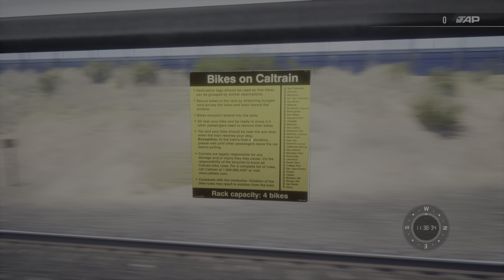Caltrain ride from bayshore to san Francisco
This video has multiple angles!

Timestamps:
0:00 Getting on
1:28 Bayshore-22nd Street
5:28 22nd Street
6:34 22nd Street-San Francisco
12:04 Getting Off